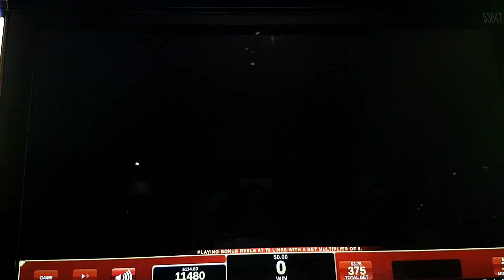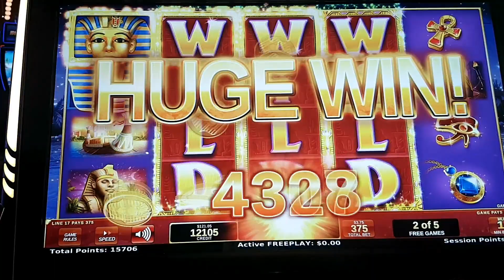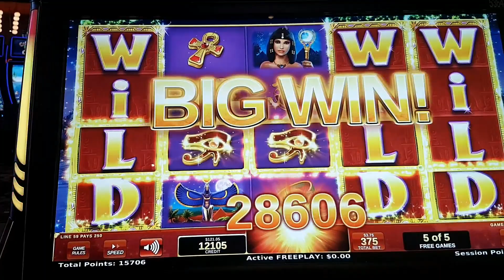GOLDEN EGYPT - BIG BONUS WIN!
Here are some Golden Egypt Bonus game play wins!